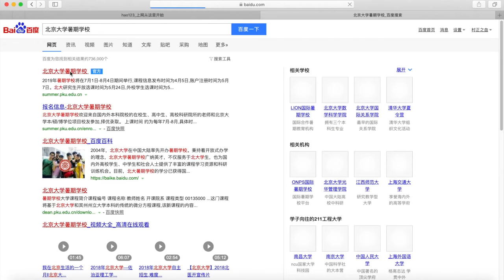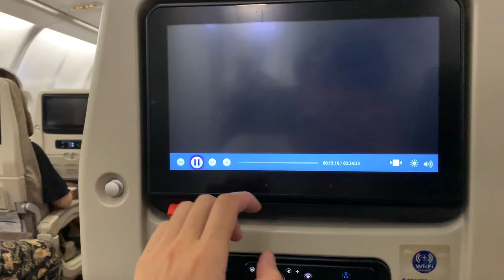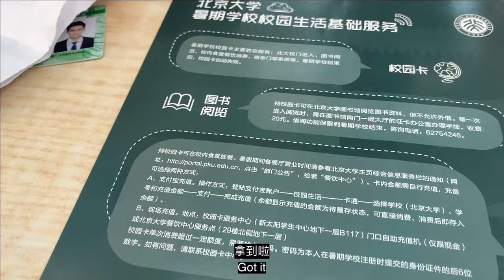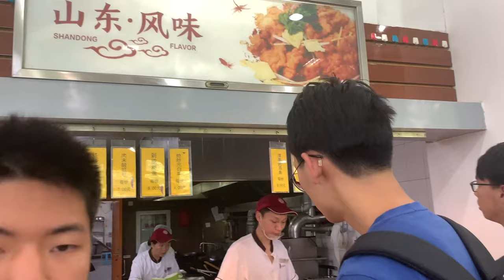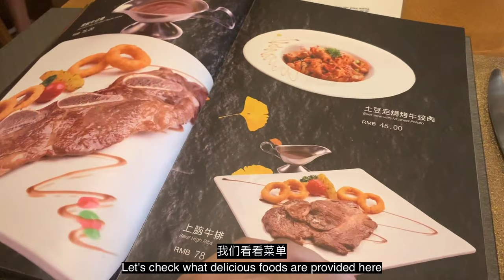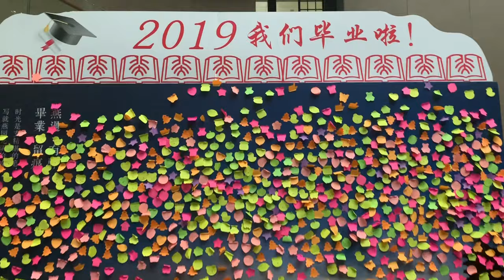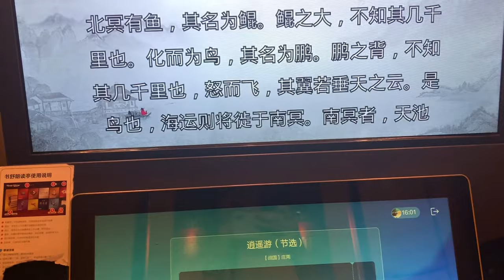A Day in My Life at Peking University Summer School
A Day in My Life at PKU Summer School | University Vlog